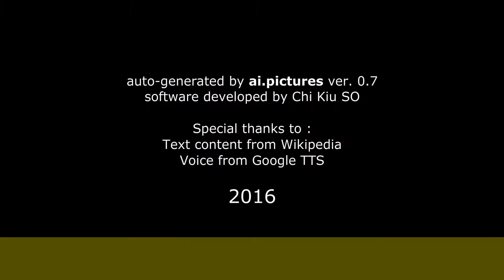Petr Rajchert - Hudební kariéra